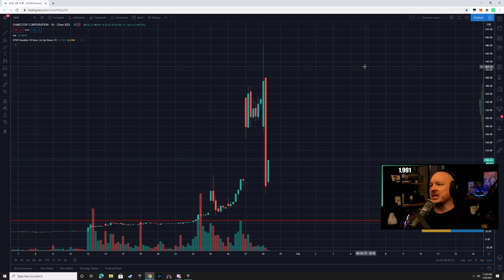Broman’s Clips Of The Week! 024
GET CONNECTED!